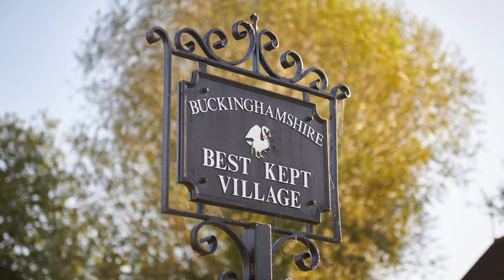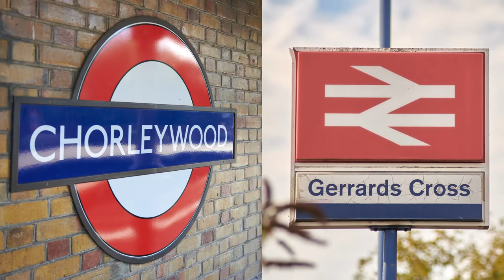Newland Park, Chalfont St Giles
Preview video